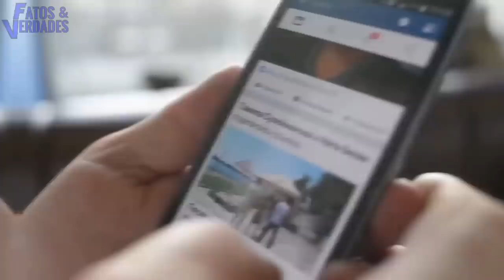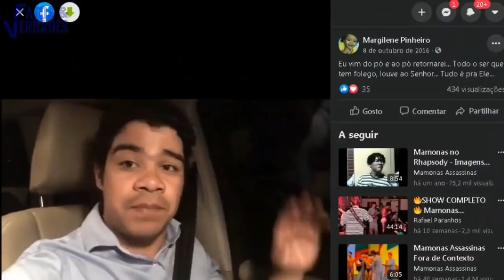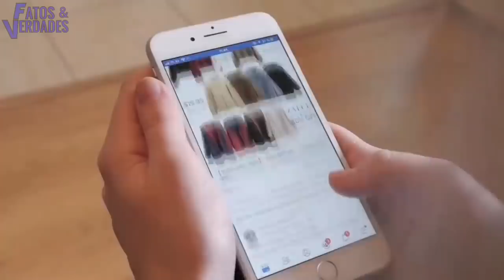REVELAÇÃO FORTE! A MULHER QUE ENVERGONHOU SAMUEL MARIANO!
O cantor gospel Samuel Mariano é aquele que em outros tempos chocou o cenário religioso com a polêmica dos nudes. Na época, o religioso iniciou uma corrida contra o tempo para tentar amenizar o estrago causado pelas fotos vazadas. Mas já era tarde, e a coisa só engrossou ao apontarem como sendo uma fiel a responsável por espalhar os nudes por toda web.                                                   Uma nova polêmica voltou a aterrorizar a vida do cantor gospel Samuel Mariano. O famoso caso das nudes de 2018 veio a tona novamente. E nos do Fatos e Verdades vamos trazer revelações sobre esse caso e enfim descobrir algumas respostas para as perguntas: Quem era a pessoa que espalhou as fotos? Mariano foi vítima nesse episódio ou estava por traz de tudo? Três anos depois da polêmica dos nudes, Samuel Mariano conseguiu provar ser inocente? Nesse vídeo vamos descobrir a verdade sobre o famoso episódio das nudes de Samuel Mariano. Simplesmente revelador!
         ISCREVA NO CANAL
Créditos ao canal: André Carpano
Equipamentos:
Microfone HyperX Gamer QuadCast:

Microfone RODE VIDEOMICRO:

Memory Card SanDisk Card Extreme PRO 128 GB:

LIVROS QUE INDICO:
O poder do hábito:

Os segredos da mente milionária: